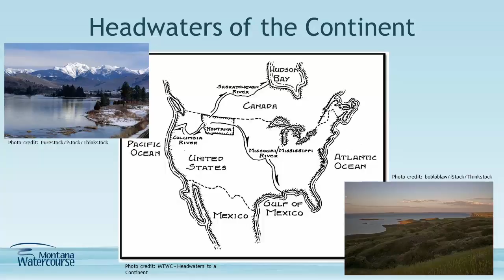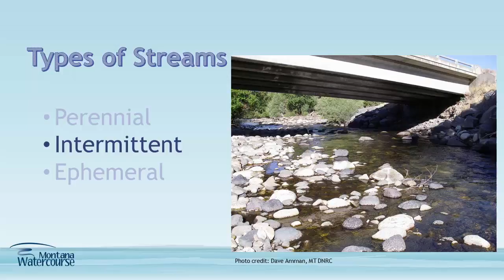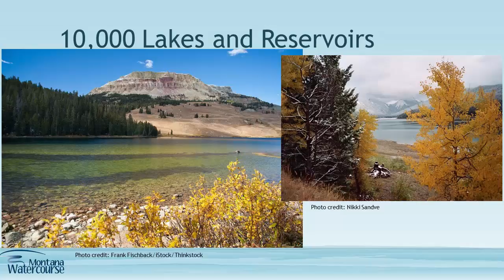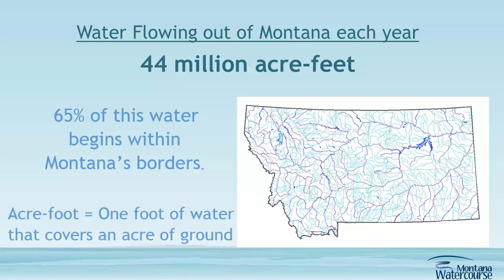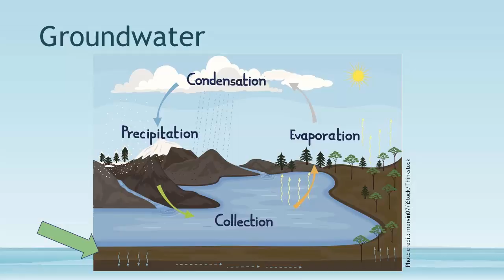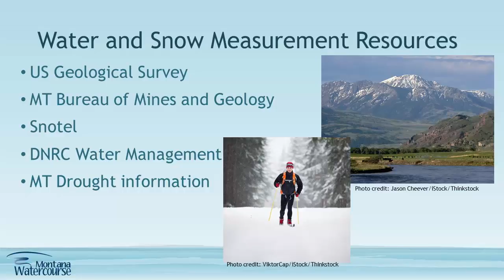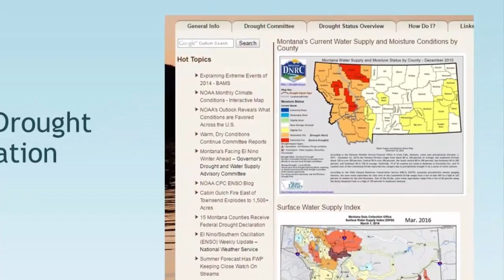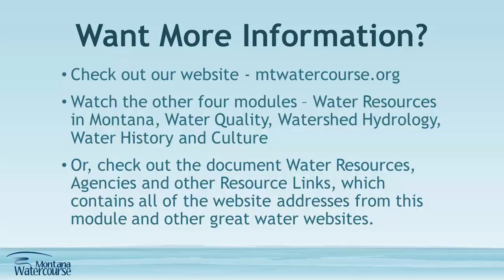Water Quantity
Overview of water quantity in Montana, including large watersheds, types of streams, and annual precipitation.  Additional information on Water used and consumed in the state.